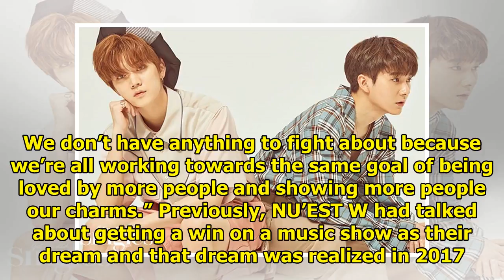NU'EST W Talks About Their Strong Bond And Dreams They Hope To Achieve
Display. Sharethrough. Soompi.1x1 NU’EST W recently participated in a photo shoot and interview with...